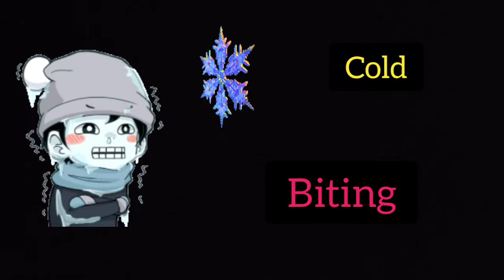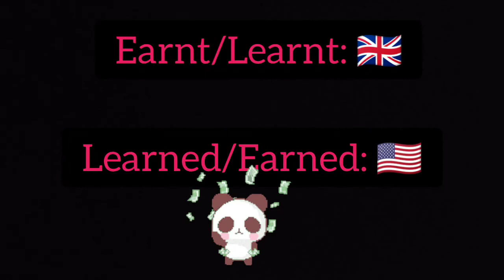Learn Advanced Vocabulary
Hi Friends, Welcome back. I am back with another English video ...I hope it is useful to you guys...